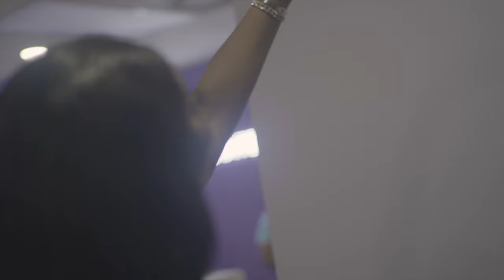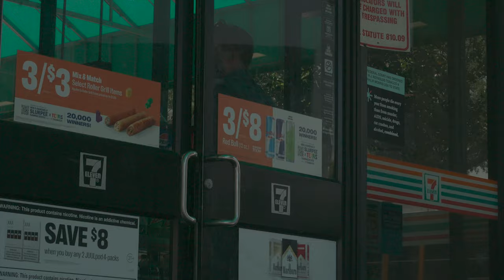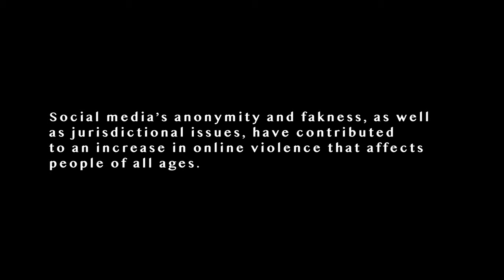DCIM HANGMAN'S LETTER 🐰 Ep. 1 "Eyes On The Road"👀 🛣️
DCIM HANGMAN'S LETTER created by Sozo Jaxon
Instagram DCIMMOVIE for more updates on episodes.
 follow the Amazing cast of episode 1@Johnyyskitz @Raheemjonez @Celinalina @Jericoduvalfwz @Villiworld @IamchanelAllen @Kyngtalkpodcast 💪🏾✨📸
Thank you for channeling in, Episode 2 "ZOLOFT" otw!!!